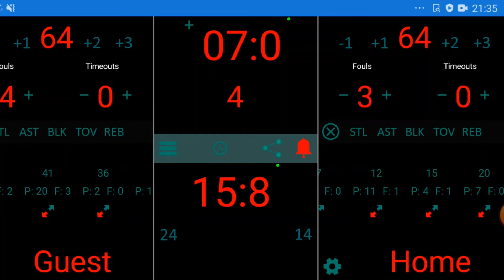Dvirsf basketball Scoreboard intro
Use this app to track and manage players, teams, and leagues.
Keep tracking statistics over multiple games.